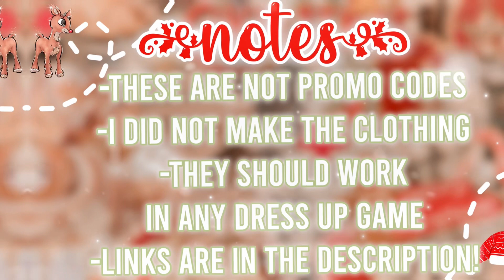aesthetic roblox christmas outfits! *WITH CODES + LINKS*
aesthetic roblox christmas outfits!

꒰ questions ↰
a :: i have a friend req shirt in my group!

a :: inshot + capcut + I paid for a custom pfp!

꒰ credits ↰
➤ intro: me :)

୧ *·˚ thanks for visiting!! stay positive xo
lots of love, avie